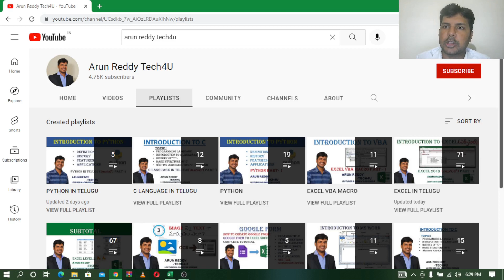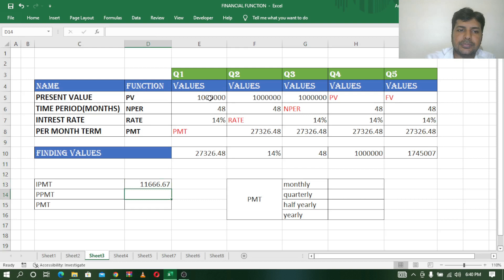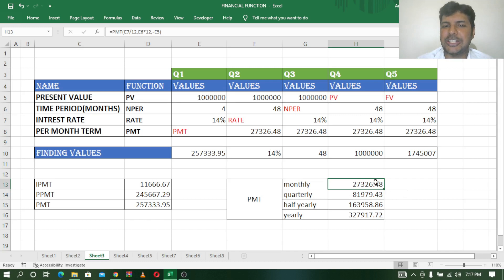EXCEL IN TELUGU PART - 72 || FINANCIAL FUNCTIONS || ఫైనాన్షియల్ ఫంక్షన్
Channel started to give awareness about technology and videos are dedicated to Telugu audience.
The Following are link of video of EXCEL 2019 IN TELUGU VIDEO